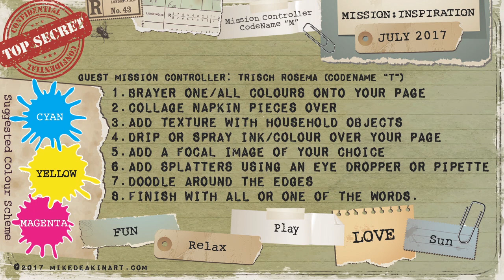Mission Inspiration - July 2017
Your Mission: Inspiration for the month of July 2017. Special thanks to Guest Mission Controller Trisch Rosema for her excellent mission prompts. Visit Trisch Here:

Send Happy Mail To:
Mike Deakin
27 Tall Trees
Moortown
Leeds
United Kingdom
LS17 7WA